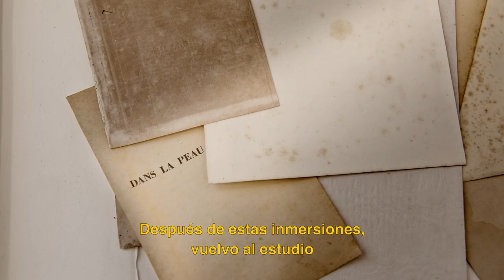Stéphanie Mansy - CVZ's Studios #5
Arts graphiques / Artes gráficas